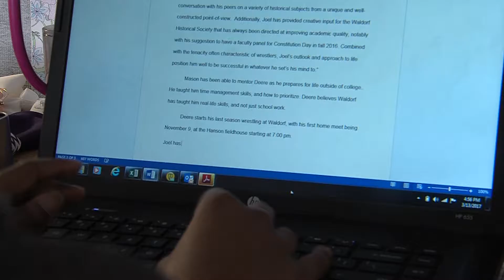Victoria Rough Mystery